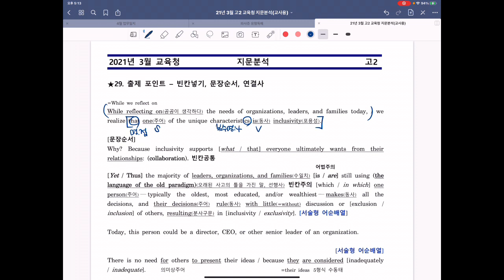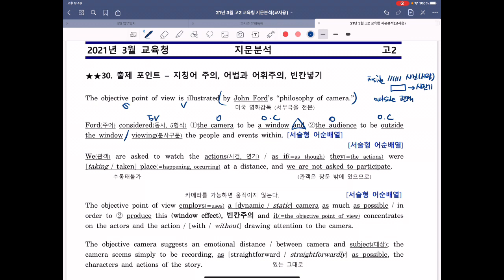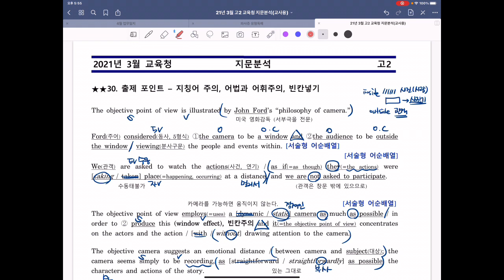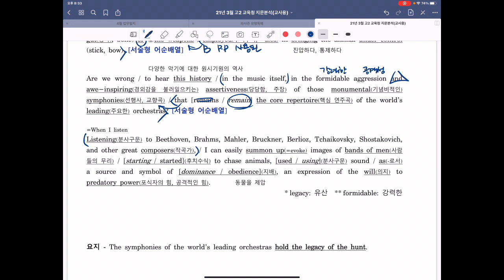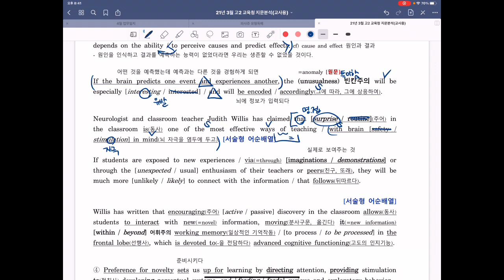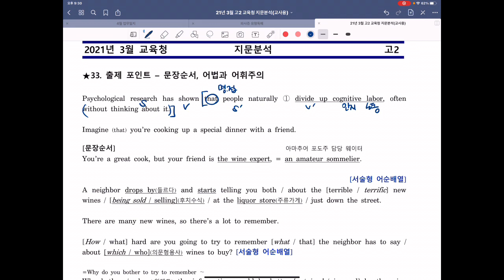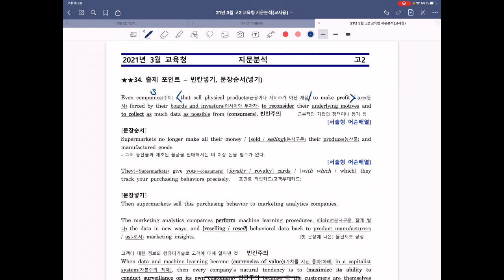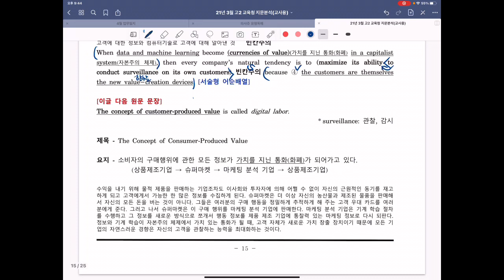2021년 3월 고2 영어 모의고사 29~34번 내신용 해설강의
2021년 3월 고2 영어 모의고사 29~34번입니다.